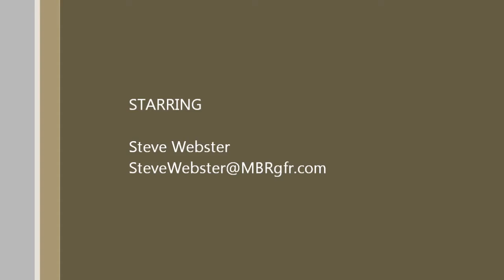Possible Plumbing Leak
Steve Webster of MBR Guaranteed Foundation Repairs goes over a few signs to look for if you suspect you have a plumbing leak.